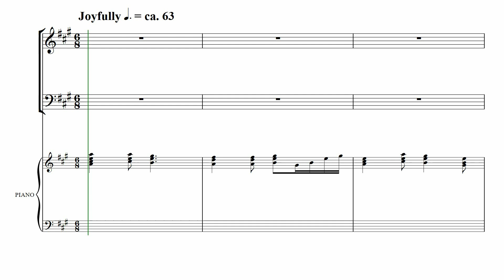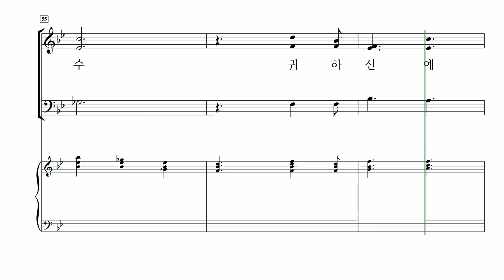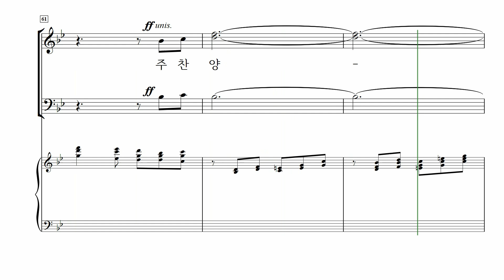[중앙아트] 성탄절 칸타타 ‘크리스마스 이야기 SAB’ 02. 사랑의 주 예수 – 알토 MIDI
📚 크리스마스 이야기 SAB (This is Christmas) – Mary McDoanld, 조현진 역

02. 사랑의 주 예수 – Mary McDonald